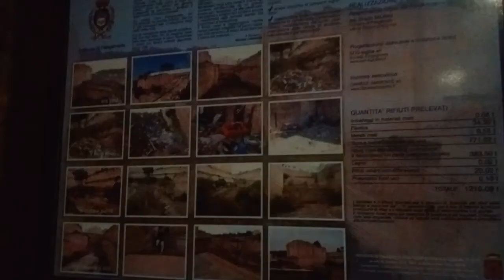Palagianello - Festival internazionale del Folklore '17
Venerdì 4 agosto 2017
In una splendida cava bonificata dai rifiuti si sono esibiti i gruppi di Palagianello, pizzica e taranta, della Serbia, del Perù, danza delle e con le forbici (!) e della Cina. Che spettacolo!